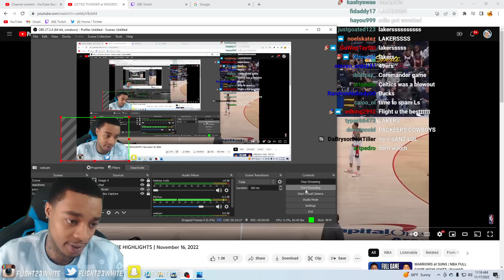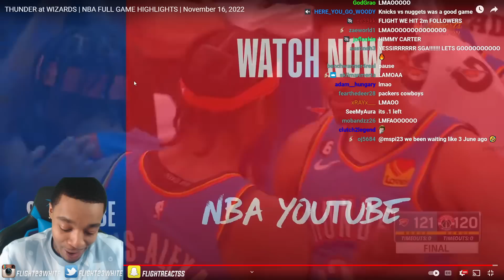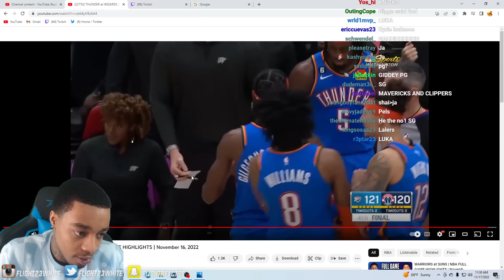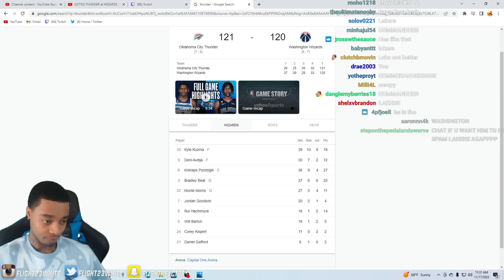FlightReacts To THUNDER at WIZARDS | NBA FULL GAME HIGHLIGHTS | November 16, 2022!